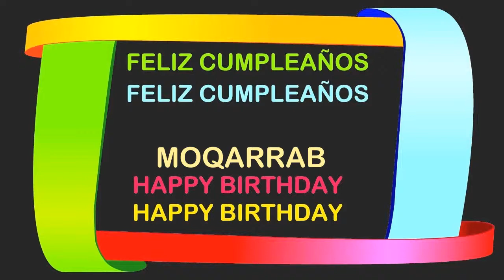Moqarrab Birthday Postcards & Postales